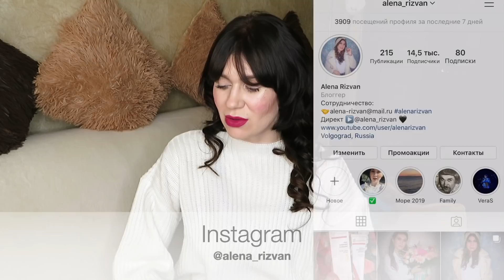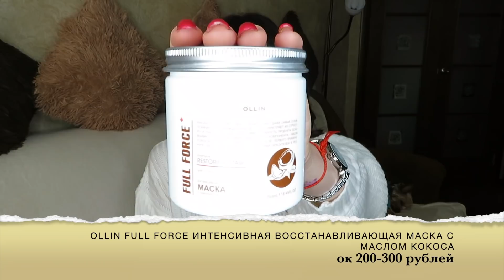КРУТАЯ БЮДЖЕТНАЯ КОСМЕТИКА ДО 400 РУБЛЕЙ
Список продуктов из видео:
1)РУМЯНА ДЛЯ ЛИЦА
LAMEL blush cheek colour ТОН 404
ОК 150 рублей.
2)Тональный крем Avon True 24
ОК 400 рублей
3)OLLIN FULL FORCE ИНТЕНСИВНАЯ ВОССТАНАВЛИВАЮЩАЯ МАСКА С МАСЛОМ КОКОСА
ОК 200-300 рублей(в Волгограде по такой цене продается в ХИТЕК)
4)Ollin, BioNika - Флюид реконструктор
Ок 400 рублей
5)Сухой шампунь Schauma My Darling для нормальных волос
Ок 180 рублей
6)Gliss Kur OIL NUTRITIVE Масло-роскошь для волос и кожи головы
Ок 350 рублей
7)Крем для лица СВОБОДА, для проблемной кожи
Ок 100 рублей
8)Пилинг для лица Рецепты бабушки Агафьи Таежные истории 100% Натуральный пантовый
Ок 150 рублей
9)Dove мицеллярный гель для снятия макияжа с маслами
Ок 150 рублей
ЗАПИСЬ В СТУДИЮ НА МАНИКЮР И ДРУГИЕ УСЛУГИ:
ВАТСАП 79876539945